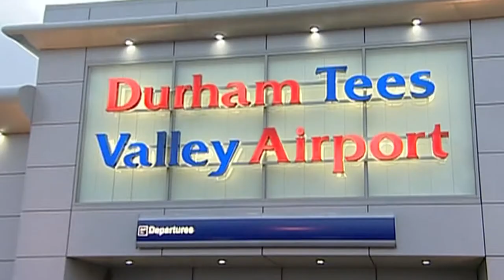Pam Royle - Showreel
This is Pam Royle's showreel. Pam is a British television journalist and presenter.